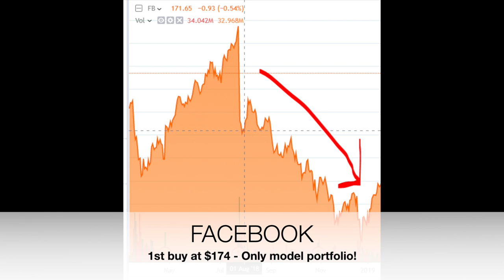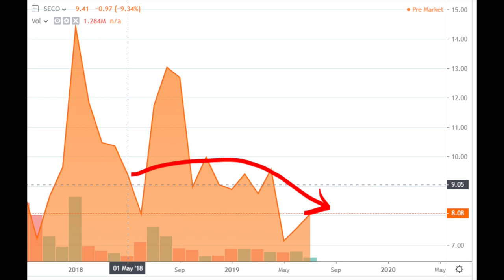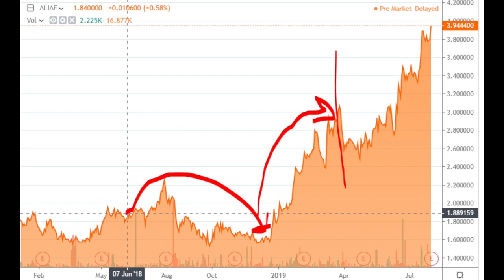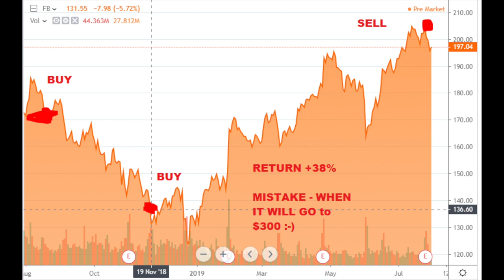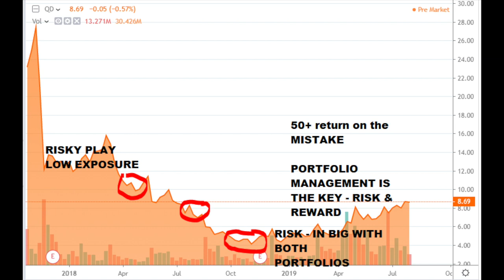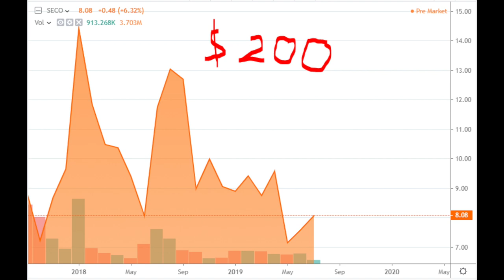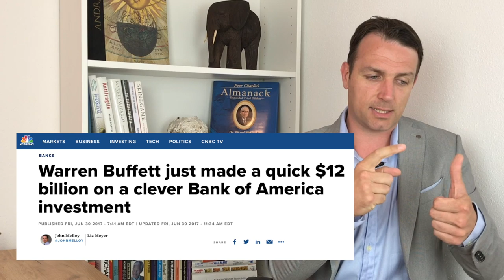My Stock Market Investing Mistakes - 2018/2019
My Stock Market Investing Mistakes - 2018/2019 - Mistakes are a normal thing when it comes to stock market investing - here are my last mistakes, how I dealt with them and what I learned. No matter whether you are a stock market beginner or a pro, mistakes will always be made :-(

I am also a book author:
Modern Value Investing book: